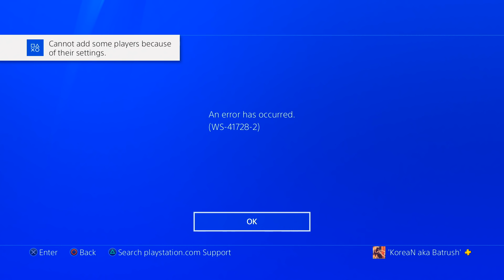the WORST TEAMMATE EVER… HE KILLED ME ONE OFF A V2 ROCKET!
he team killed me... one off. ok I guess so